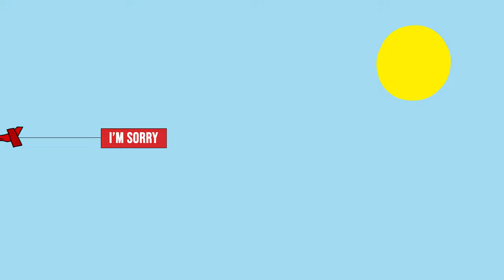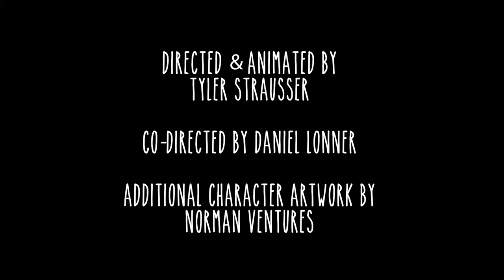Spray Allen - Sabotage [Official Video]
Directed & Animated by Tyler Strausser

Co-Directed by Daniel Lonner

Additional Artwork Characters by Norman Ventures